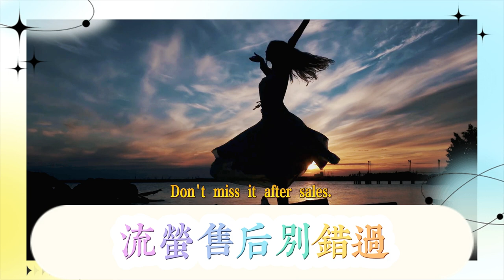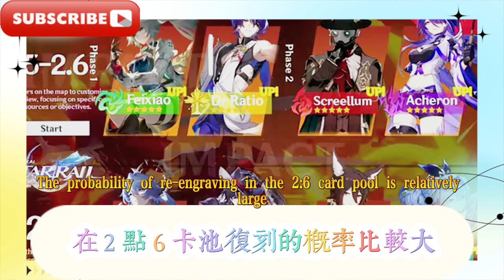2.5飛過氪佬必抽，流螢售後別錯過，2.6新角色立繪時間確定，2.5-2.6卡池復刻角色安排，女人權卡連發，平民玩家別錯過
2.5 Feixiao krypton guys must draw, Liuying after-sales service should not be missed, 2.6 new character character illustration time is determined, 2.5-2.6 card pool reprint character arrangement, women's rights cards are released in succession, civilian players should not miss it